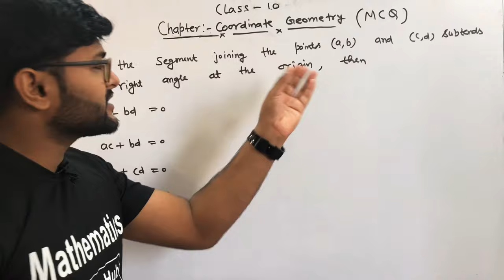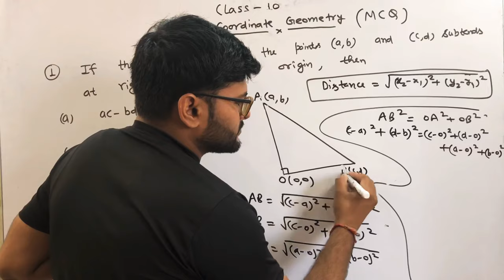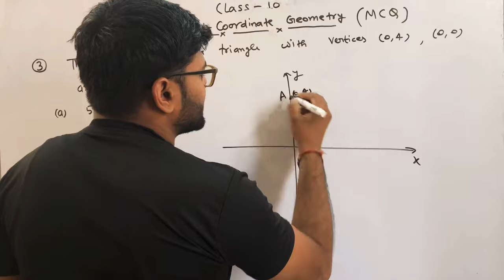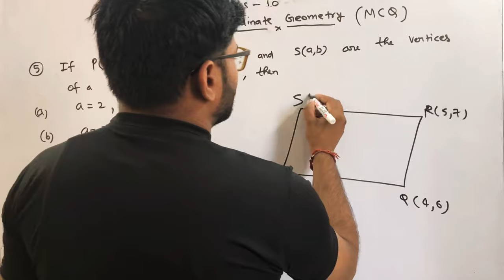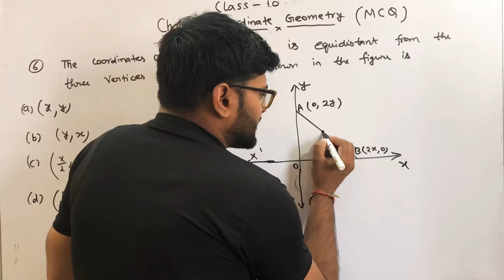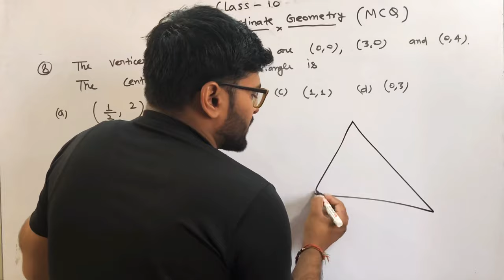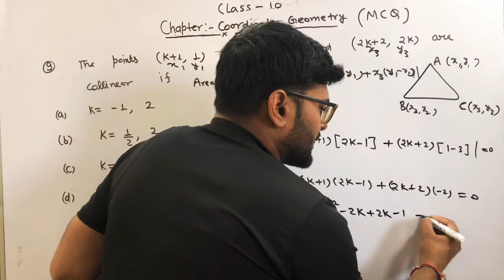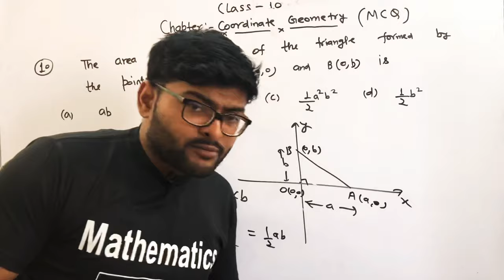MCQ of Chapter 7 Coordinate Geometry I Important Questions I Class 10 Maths Important Questions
In this video I covered MCQ of chapter Coordinate Geometry ...

For
Formula Booklet
Previous Years Questions
Important Questions
Sample Papers
MCQ Questions

MCQ of Other Chapters Class 10

Chapter-3 Linear Equations in two Variables  Class 10 MCQ

Chapter-1 Real Numbers Class 10 Previous Years Questions

Chapter-2 Polynomials Class 10 Previous Years Questions

Chapter -6 Triangles Class 10 Previous Years Questions

Chapter-8 Introduction to Trigonometry Class 10 Previous Years Questions

Chapter-9 Some Applications of Trigonometry Class 10 Previous Years Questions

Chapter-10 Circles Class 10 Previous Years Questions

Chapter-11 Area related to Circles Class 10 Previous Years Questions

Chapter-13 Surface Areas and Volumes Class 10 Previous Years Questions

Chapter-14 Statistics Class 10 Previous Years Questions

Chapter-15 Probability Class 10 Previous Years Questions

Maths Tricks